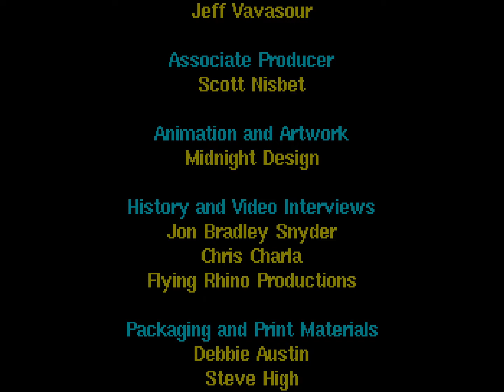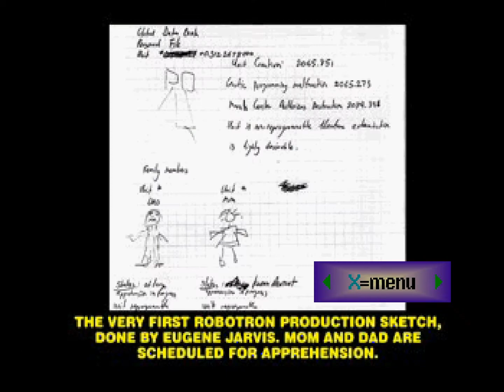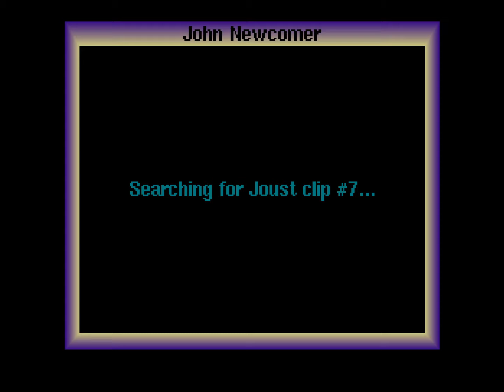Let's Play "Williams Arcade's Greatest Hits" (PS1) *Blind* - Part 1